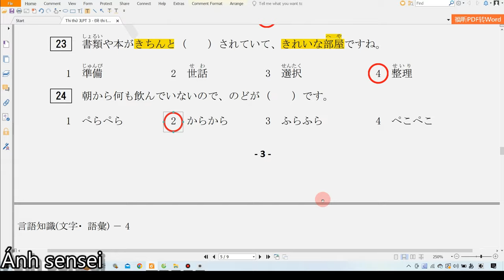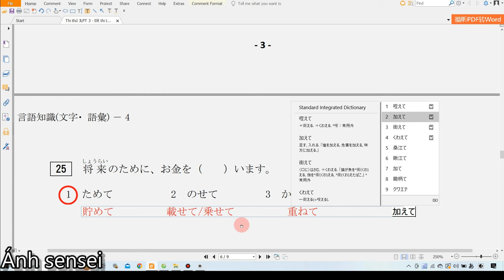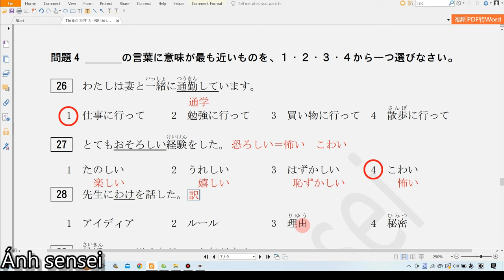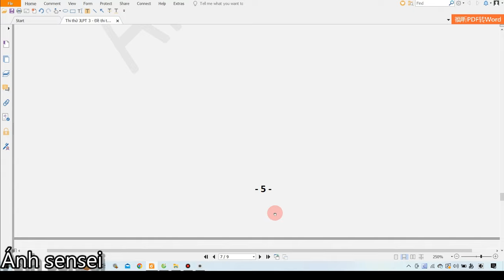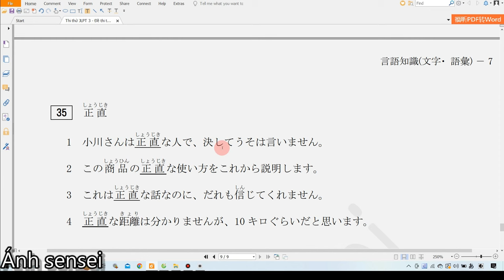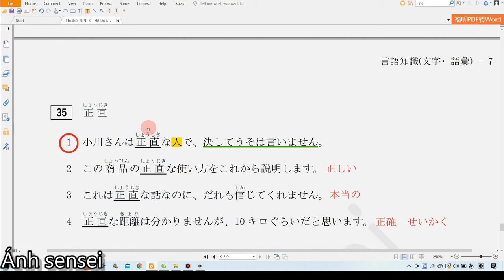Chữa đề từ vựng JLPT N3 7 2011